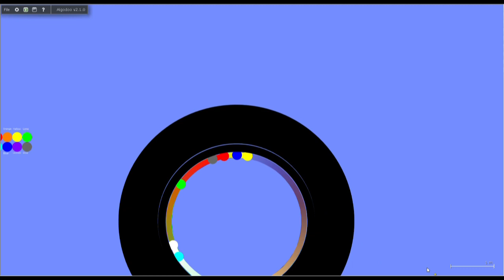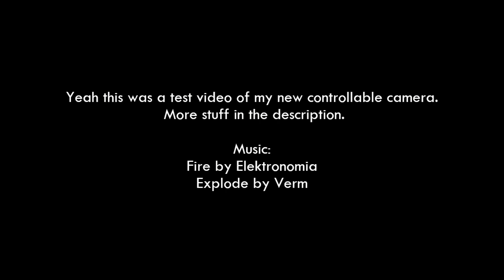marble race 9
Credit to Luka and Wolfan77 for the tools. I could have shown my tools but i am working on something.

Music is at the end of the video.